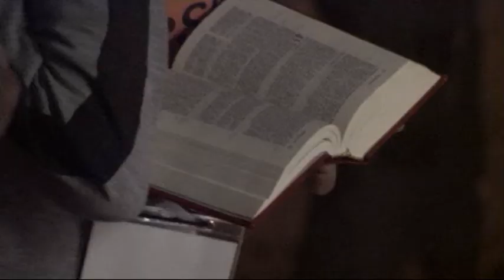Film-Documentario AMICI DI GESU' AD ALATRI - Regia di Claudio Tofani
Veglia notturna nell'Acropoli